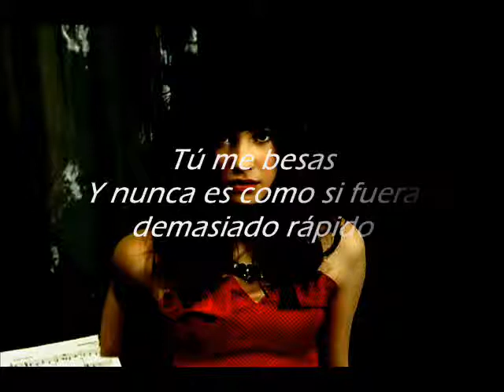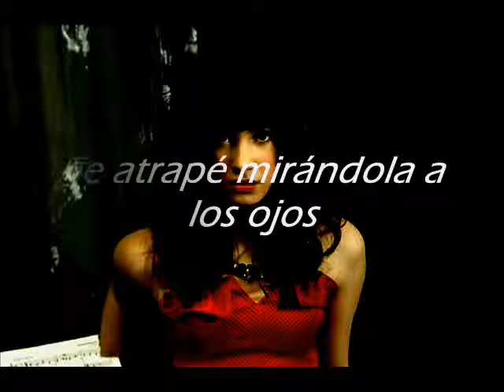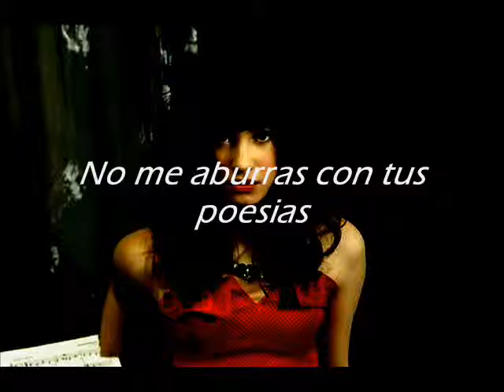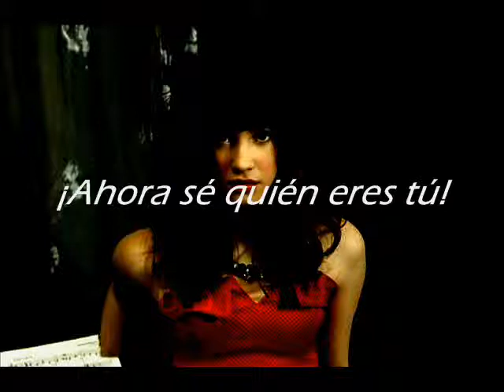U Got Nothin' On Me - Demi Lovato [Subtitulada Al Español]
Espero que os guste mi nueva traducción ^^